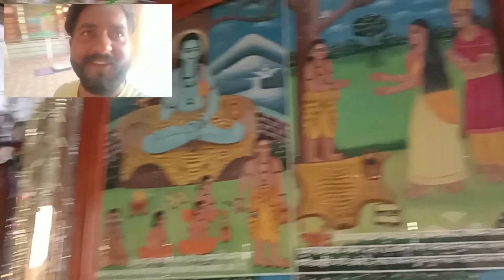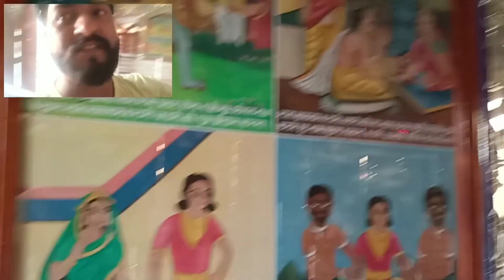sheeshe wala mandir ।। शीशे वाला मंदिर (pathankot)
Created by sheeshe wala mandir ।। शीशे वाला मंदिर (pathankot)

sheeshe wala mandir vlog
sheeshe wala mandir pathankot
sheeshe wala madir temple
Vlog Sheeshe wala mandir
mirror temple pathankot
sheeshe wala mandir taragarh
sheeshe wala madir dinaagar
pathankot to jalandhar vlog
temple pathankot vlog
pathankot temple vlog
pathankot mandir vlog